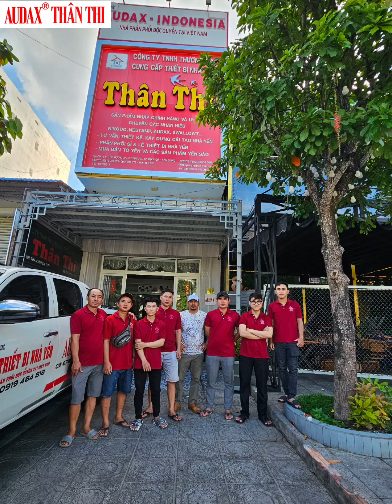NÂNG CẤP AUDAX INDONESIA CHÍNH HÃNG CHO NHÀ YẾN GẦN 400M VUÔNG CHO ANH CHỦ DỄ MẾN BẠC LIÊU 🤎🤎